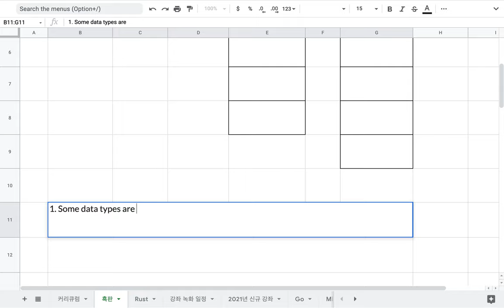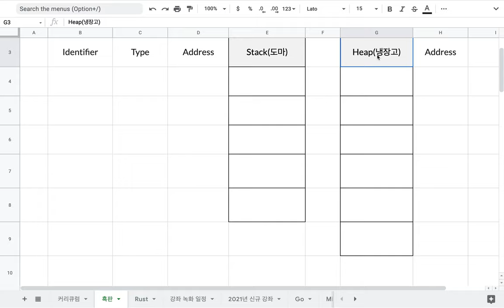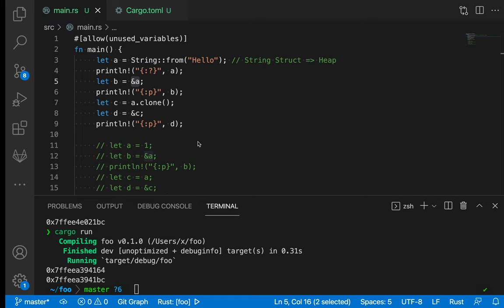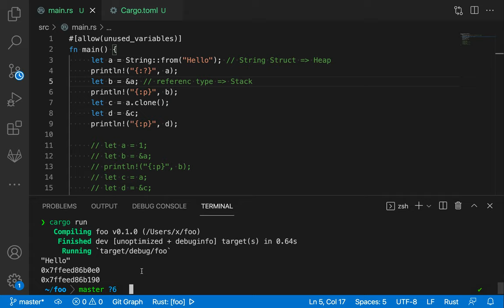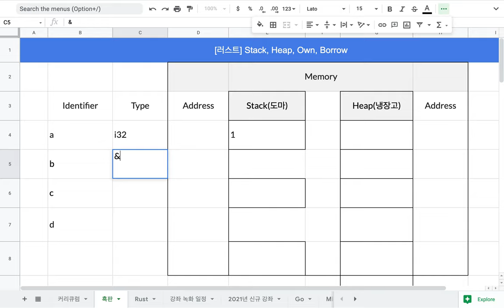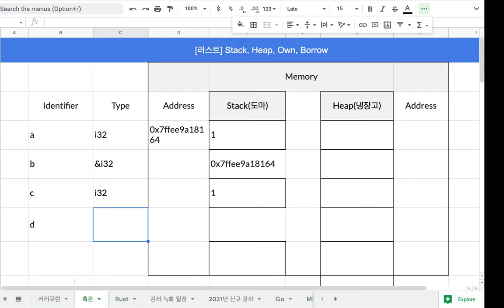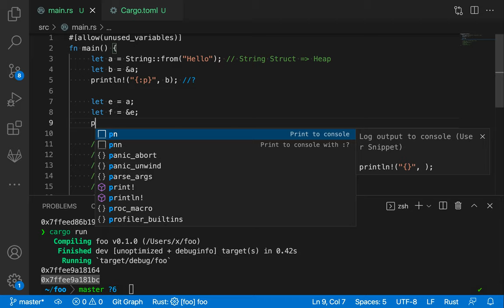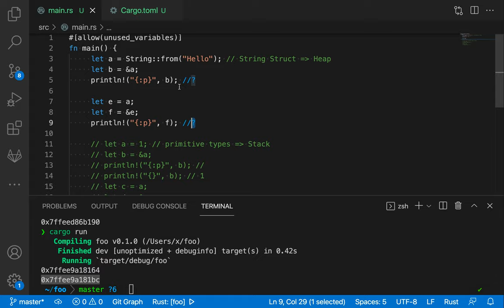[러스트] 020 - (보충 설명) 메모리 구조 - Stack, Heap, Own, Borrow(1/2)